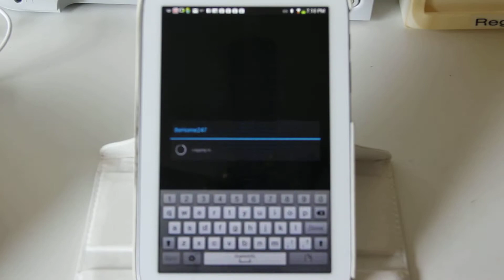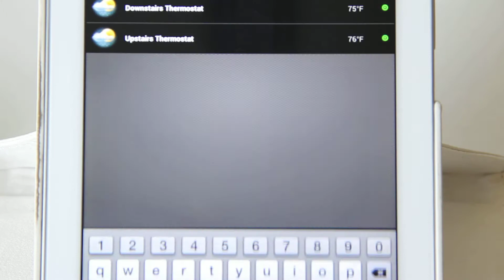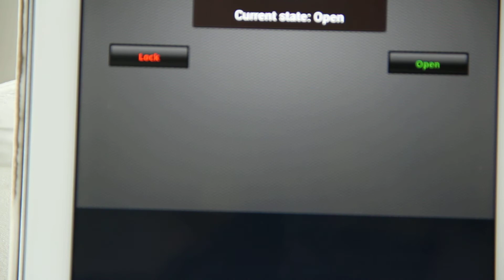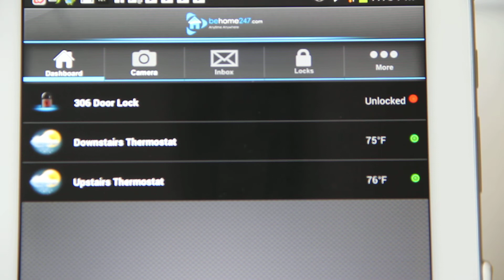BeHome247 VR Droid App Fail